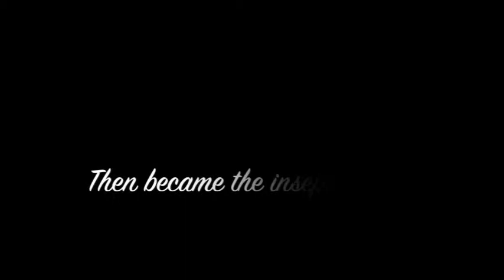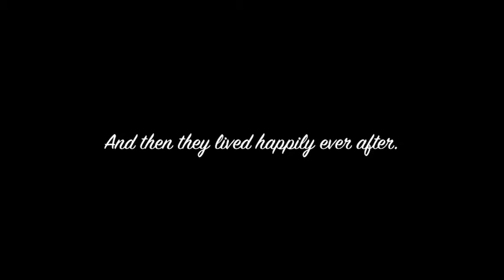Wedding Photomontage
Photomontage's are great for weddings to share family pictures, stories, and their lives leading up to the big day.